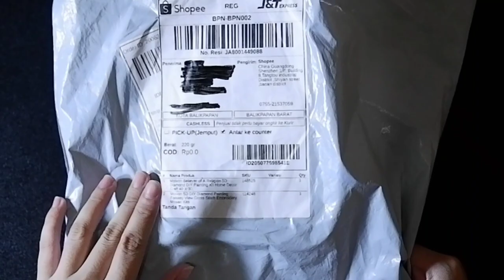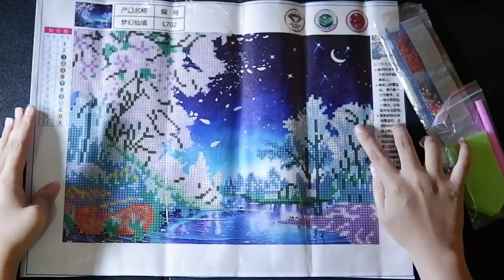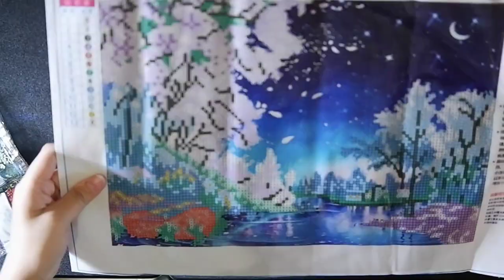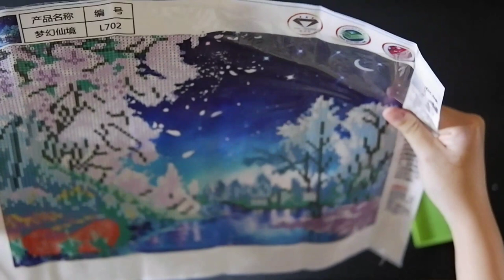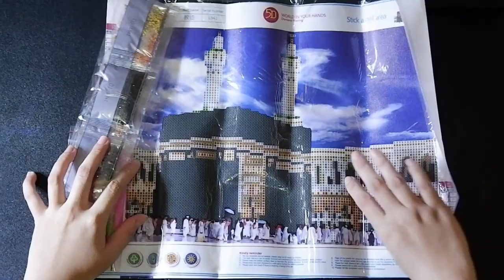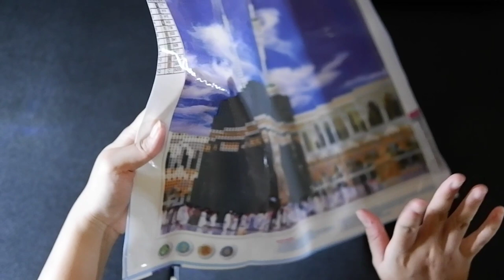UNBOXING DIAMOND PAINTING BELI DI SHOPEE [DIKIRIM DARI CHINA]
Halo👋😊 Masker Master lagi bosan nih di rumah jadi nyobain beli Diamond Painting deh. Bagus lhoo untuk melatih otak kanan dan melatih kesabaran juga karena ternyata susah juga lhoo ngerjainnya😅 tapi yang pasti seru dan berhasil mengobati rasa bosan Masker Master. Buat yang mau beli juga, link Shopee Masker Master tautkan di bawah yaaa